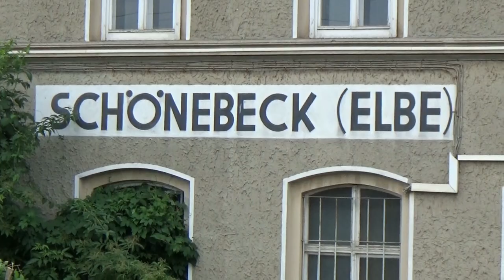Bahnhof Schönebeck am 20.07.2021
Bunter Güterverkehr von DB-Cargo und den Privatbahnen im nicht mehr ganz taufrischen Bahnhof Schönebeck, der auch schon bessere Zeiten gesehen hat. Auch über eure Kommentare würde ich mich freuen.Auf meiner Internetseite zeige ich noch mehr Videos und Bilder. Auch stelle ich den Bahnhof und das Bw Güsten in Modell und Vorbild vor.